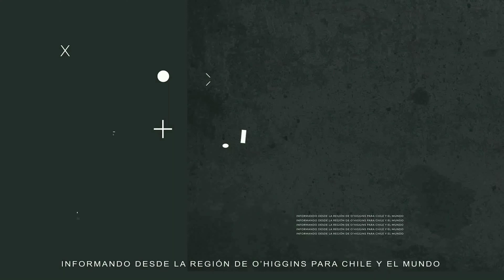VILLA FORESTA PROCEDIMIENTO CARABINEROS.